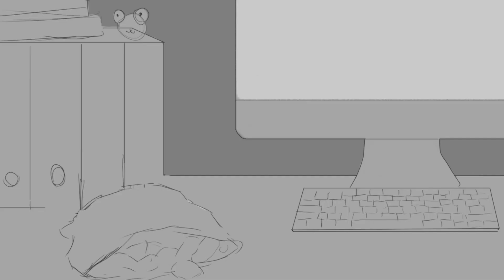not the chips! ( animatic )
the third episode of 'not die...' is here!

Support creative minds!